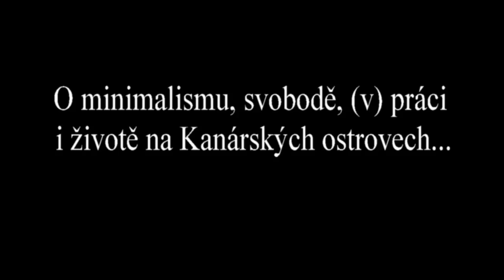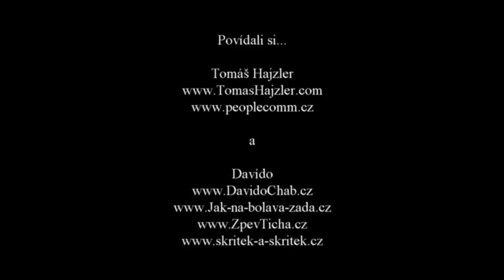Svoboda v práci - Tomáš Hajzler a Davído Cháb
O minimalismu, svobodě, (v) práci i životě na Kanárských ostrovech si povídá Tomáš Hajzler a Davído Cháb.

Sejdeme se vždy 1x za rok, sedneme za kameru a popovídáme o všem, co děláme, žijeme, vnímáme a co nás inspiruje..